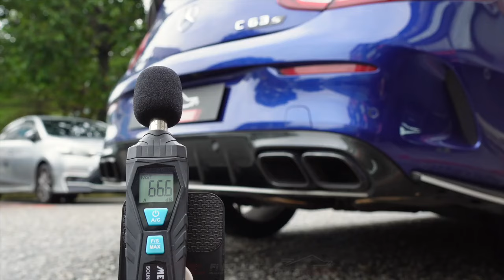Mercedes-AMG C205 C63s w/ Fi EXHAUST Catback & Catless Downpipes X Utmost Downforce Garage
Mercedes-AMG C205 C63s is installed with Fi EXHAUST valvetronic catback and catless donwpipes for increased performance and sound.